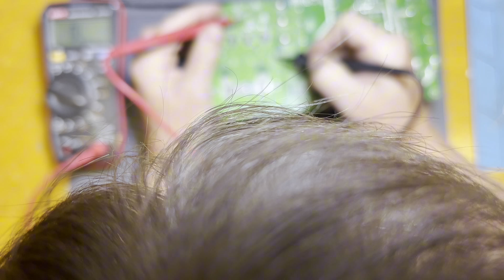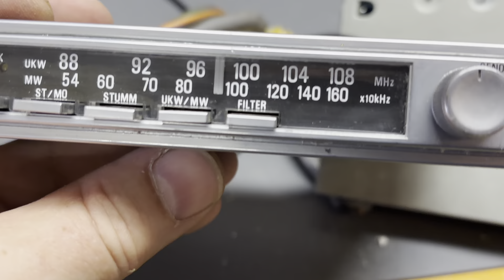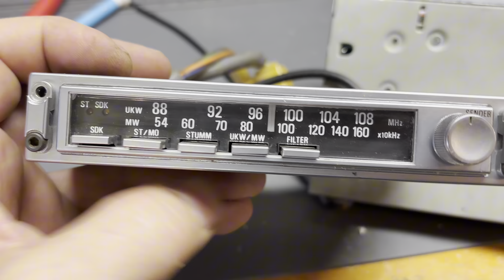Veteš z Holic jak to dopadlo